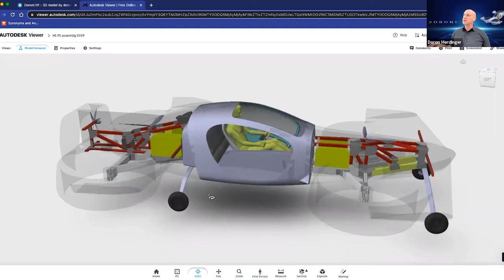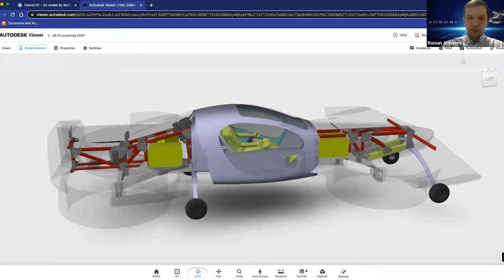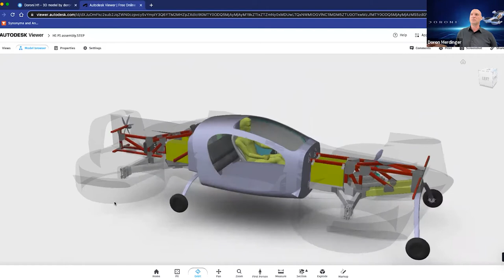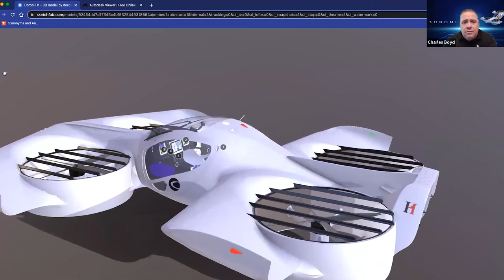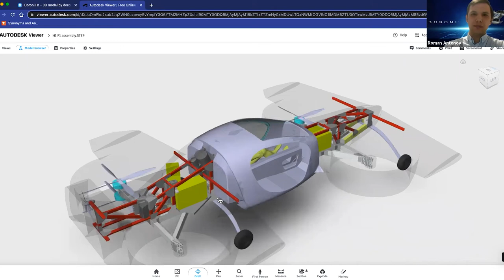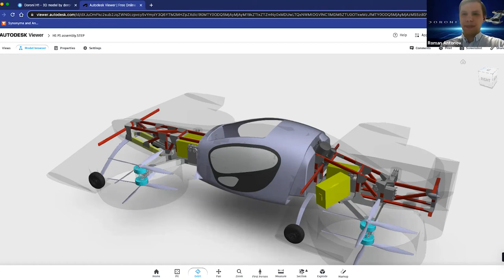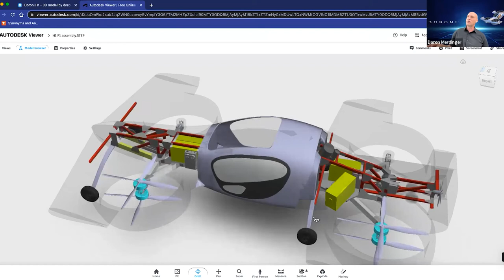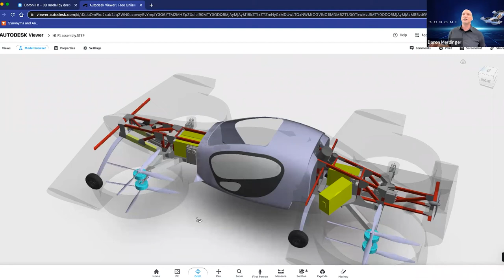Doroni Webinar March 30, 2022